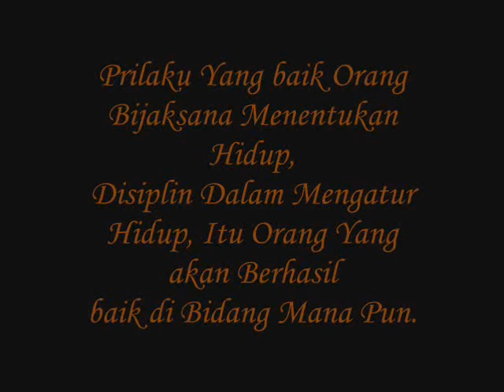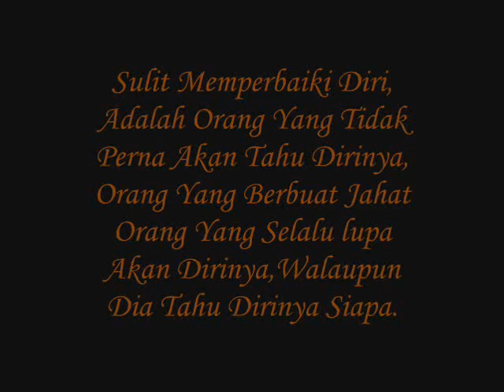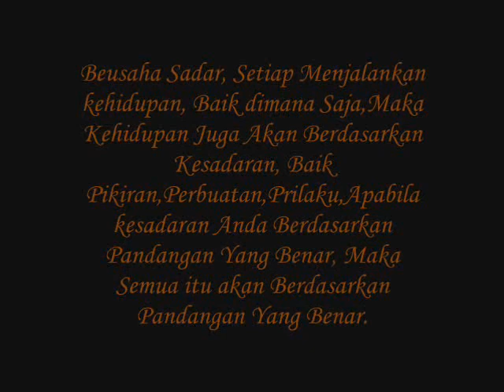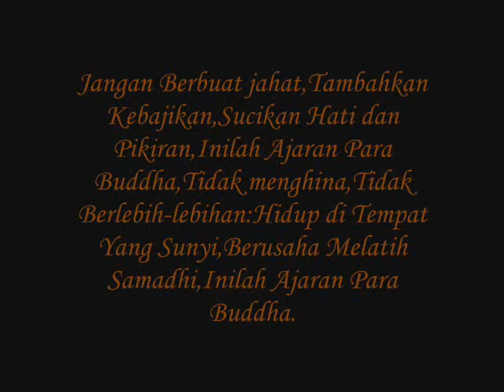Movie Butiran kata Bijaksana oleh Bhante Candasilo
video butiran kata bijaksana ini merupakan karya tulis yang bermanfaat bagi pembaca,untuk di renumgkan dalam kehidupan sehari-hari,namum ini merupakan satu tantanan kehidupan yang harus di laksanakan dalam kehidupan ini,dimana setiap persoalan hidup ada yang sulit untuk di selesaika sedemikian rupa,akan tetapi dengan Membaca butiran kata bijaksana ini mungkin bisa berubah dari kehidupan yang lebih baik.